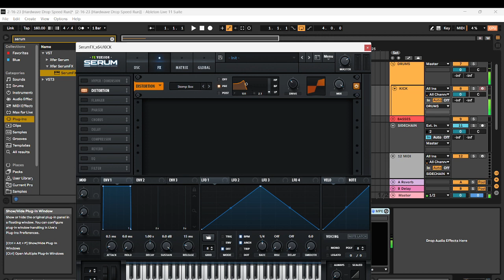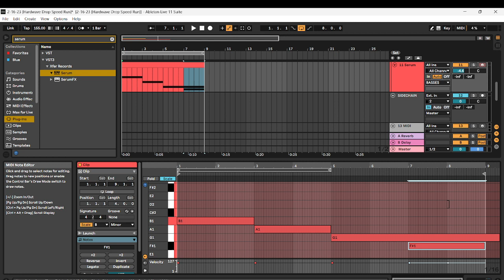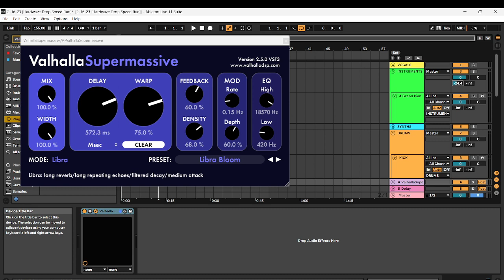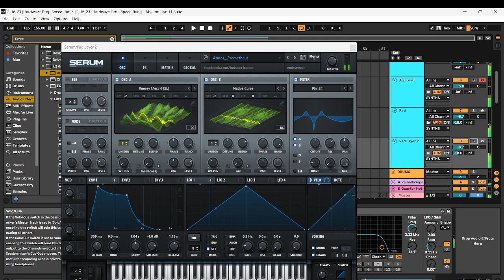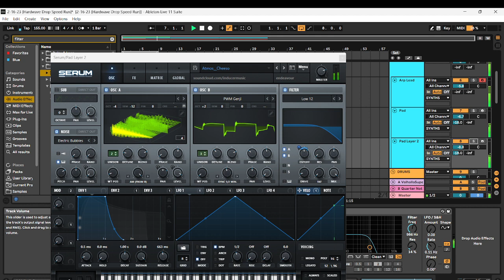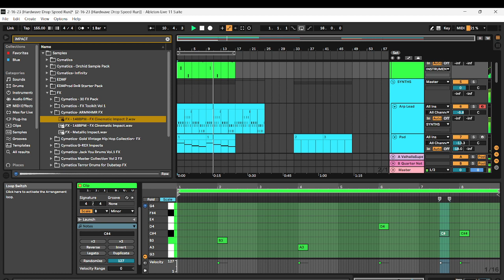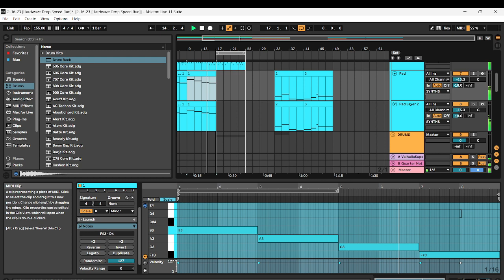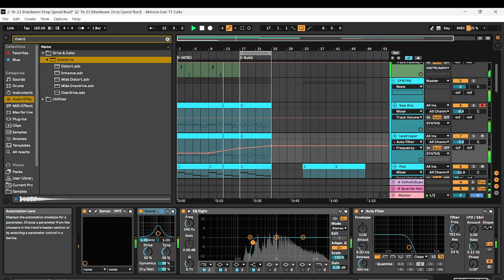Another Day, Another Song | Making hardwave in Ableton Live 11 | Part 1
I'm back with another live look at my production process. Join me as I make another hardwave song in Ableton Live 11.

Become a part of the production process by sharing your thoughts and offering suggestions. Hell, throw me some potential names for the project

-X